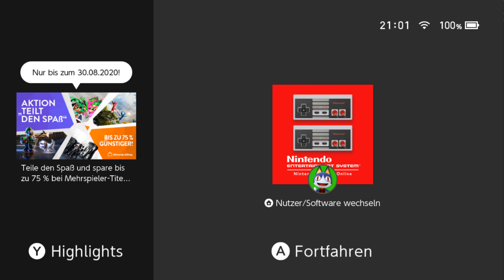Finale, Warp Zones & Welt -1 | Let's Play Together Super Mario Bros. #9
Ich: 1b0c5fb8
Mein Cousin: 386c7b96
Zweitaccount: 18411889
Freund: 337f039a Super Mario Bros.
Dieses Spiel liegt auch Super Mario All Stars bei